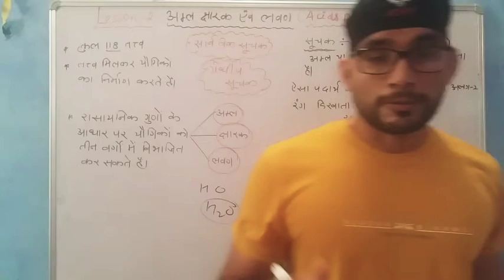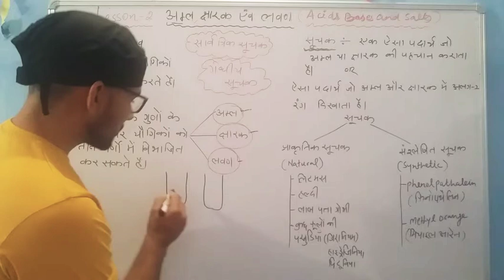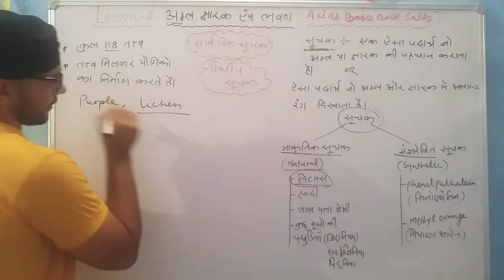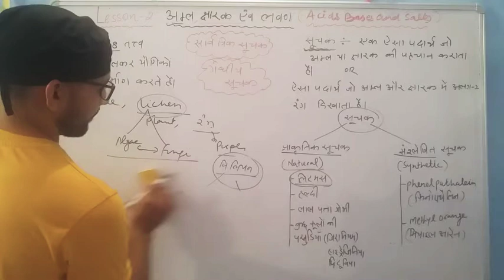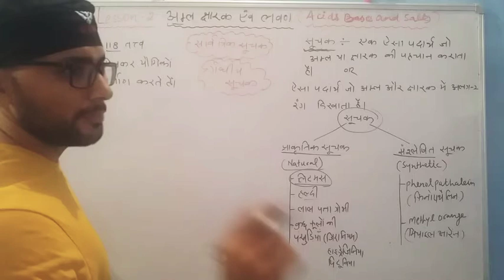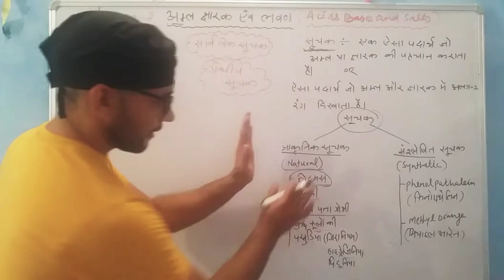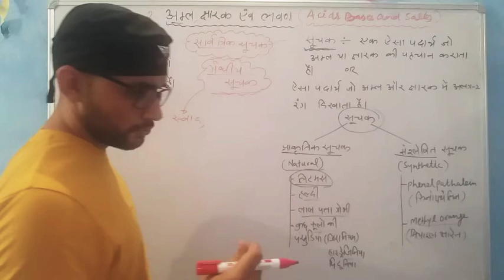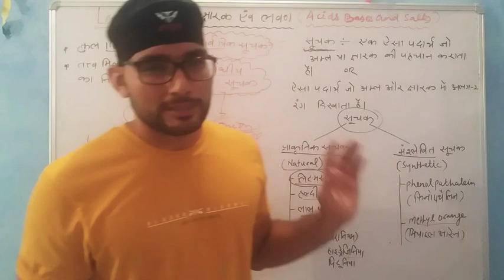CBSE. CLASS 10. SCIENCE. LESSON 2, Acids, Bases and Salts.अम्ल, क्षारक एवं लवण। Indicators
CBSE class 10 science chapter no 2 Acids, bases and salts. Natural and synthetic indicators.